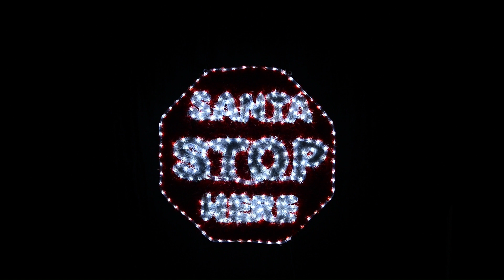Red & White 'SANTA STOP HERE' LED Tinsel Sign Christmas Light Display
Code: OUDRS283
Colour: Red & White with Cool White
Size: 76cm x 40mm x 75cm

Product Details...
• Illuminated Santa Stop Here tinsel decoration light motif
• Christmas stop sign features white text on a red sign
• Display design & LED colours include: red tinsel octagon shape sign | white tinsel 'SANTA STOP HERE' text | cool white LED bordering sign & text
• Outdoor Christmas light has 228 total LED concave bulbs in clear rope tube
• Bulb spacing 35mm
• Dimension 76cm x 40mm x 75cm with 3m lead
• Black lead wire casing
• Light display has memory hold button on transformer with 8 special effects
• Effects include: combination, in waves, sequential, slow glow, chasing, slow fade, twinkle & static
• Mounted frame with loops for easy display
• Mains power operated with low voltage transformer
• Suitable for outdoor & indoor use
• Outdoor use requires IP20 transformer to be used indoors only
• Product complies with Australian safety & performance requirements
• Transformer Australian Approval Number: GMA-514822-EA
• Product shipping measurement: 80cm x 40mm x 78cm x 900g
• Sold individually